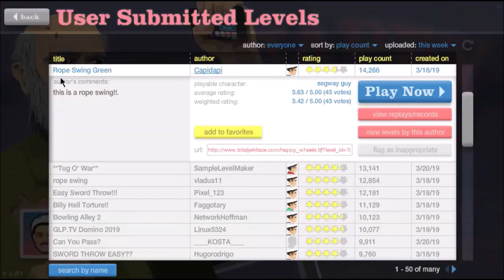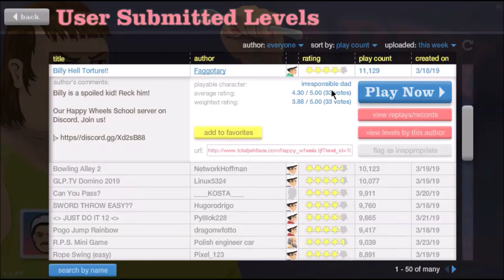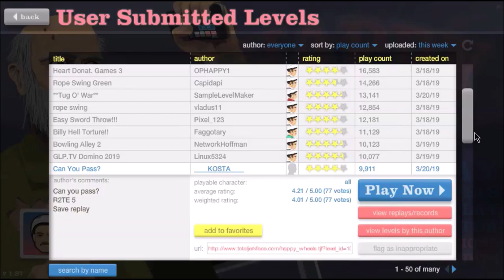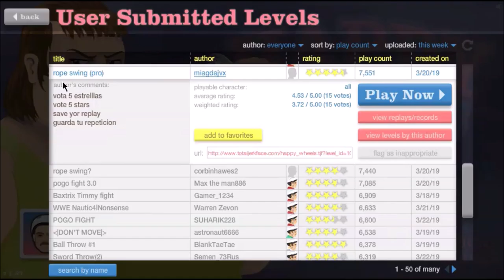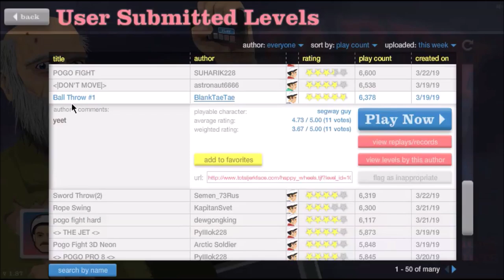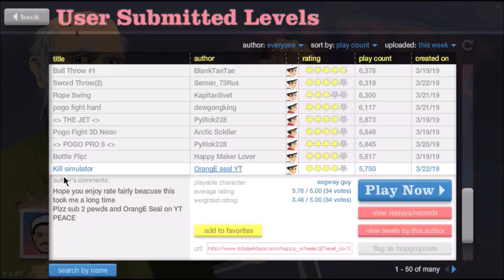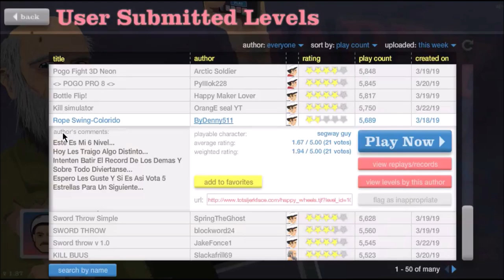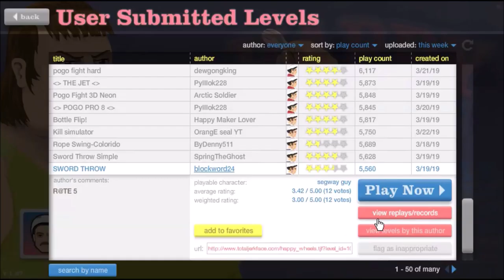WORST LUCK EVER!!! | Happy Wheels [#02]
I've never really had the best luck to begin with, but never have I failed THIS much...